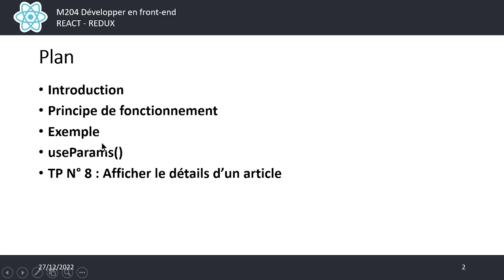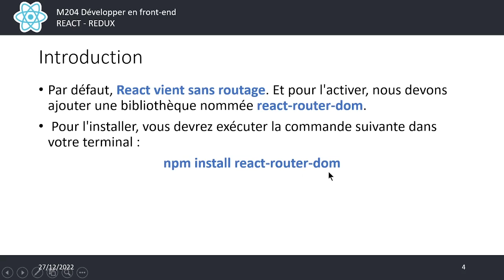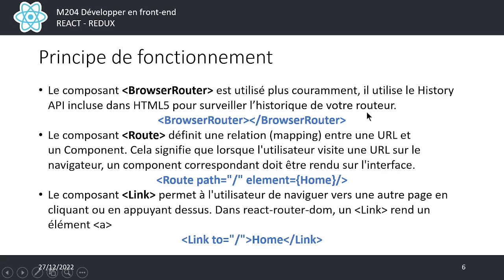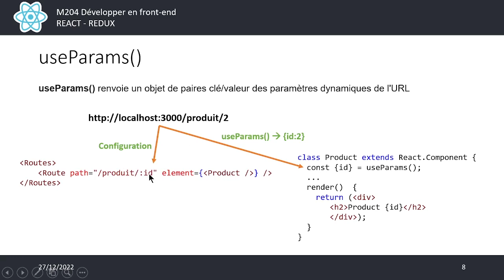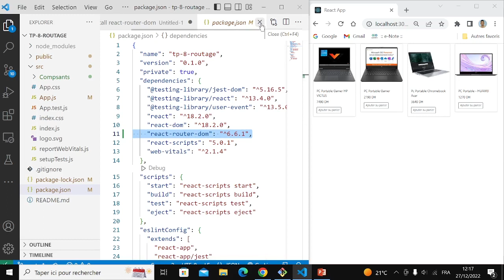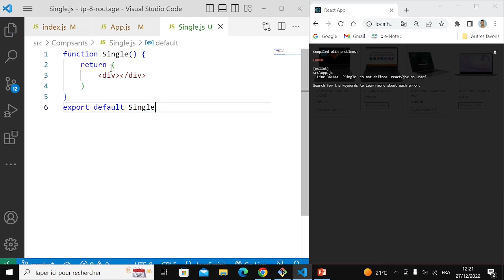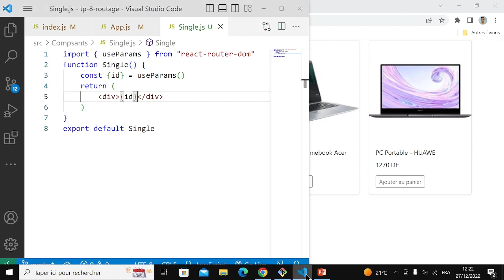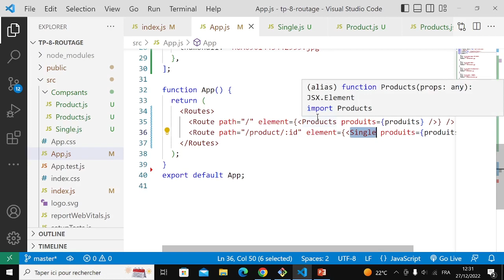React JS Darija V12 - Gestion de routages react-router-dom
Développement Digital OFPPT - M204 Développer en frontend -  Gestion de routages react-router-dom
TP N° 8 : Afficher le détails d’un article